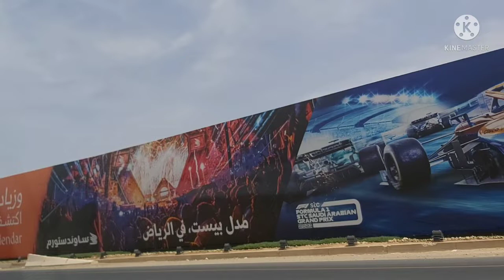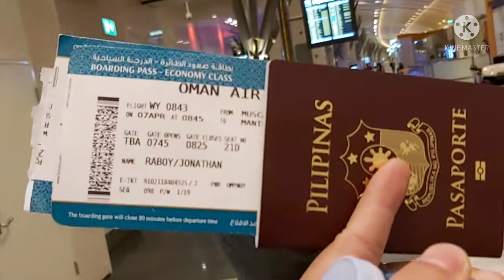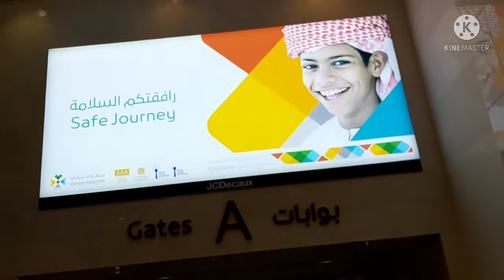Travelling Back Home After Three Years Of Covid-19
Finally i was able to fly home after three years due to a Covid-19 Pandemic. Though it was a very short one but it's all worth it to see my family.